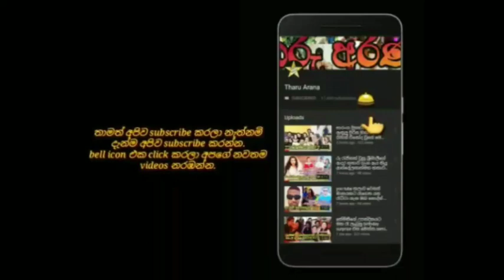පපරේ බීට් එකට අසේකා ජනික්සමගින් කරටි කැඩෙන්න නටපු නැටිල්ල මෙන්න.aseka & janik's dance